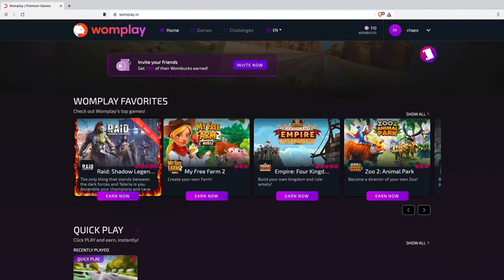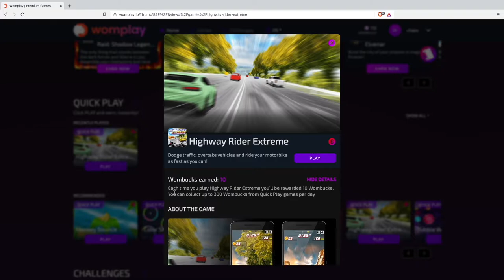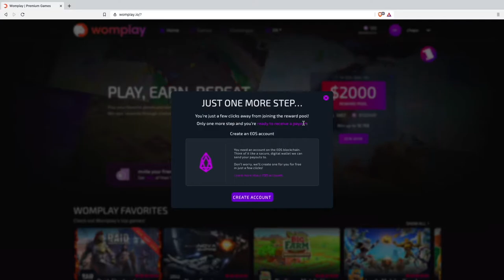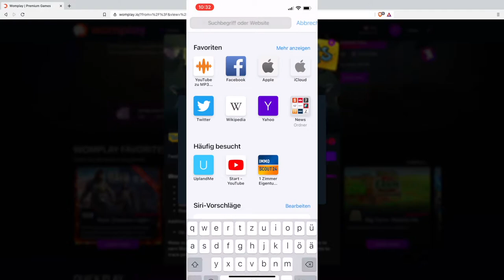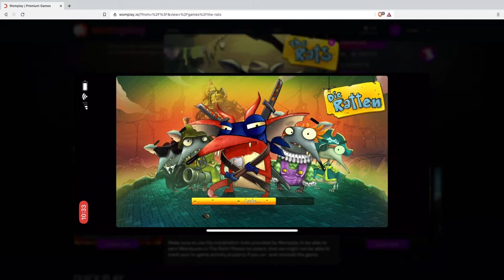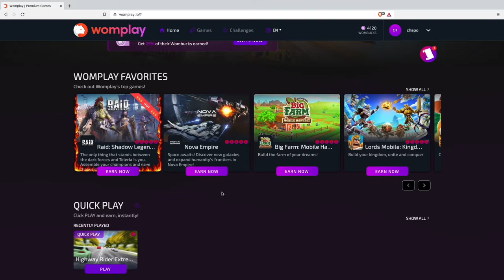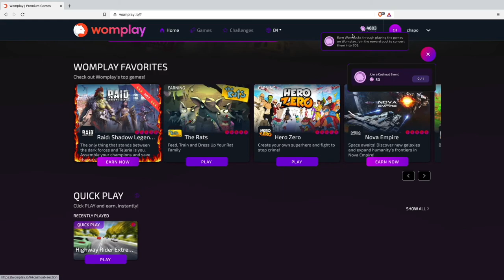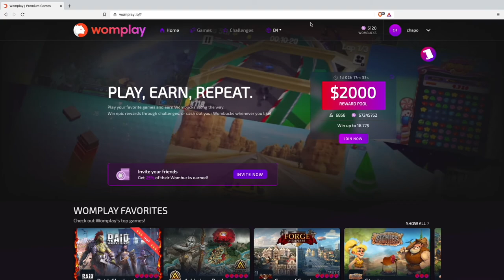How to make Money Playing Games | Womplay Review 2021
Hello guys and welcome to my new video. In todays video I am going to show you how to make money playing games on your computer or phone with womplay | How to earn crypto by playing games | womplay review 2021